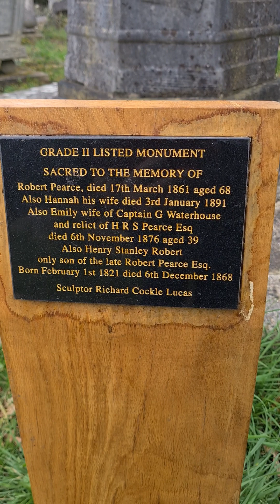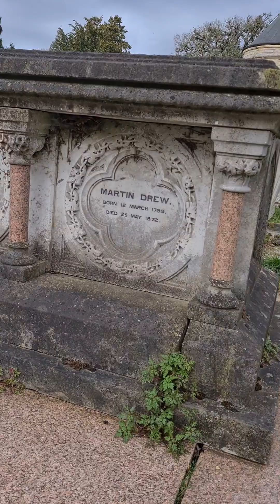26 March 2023